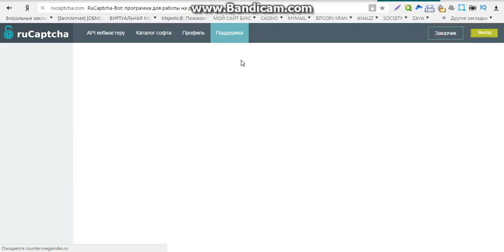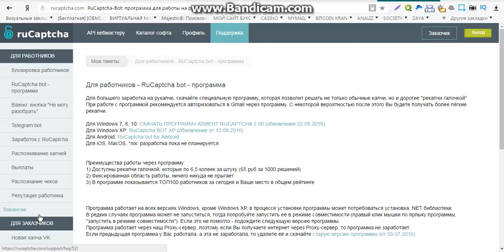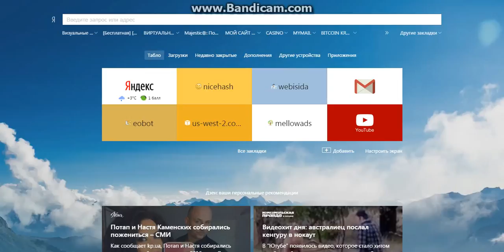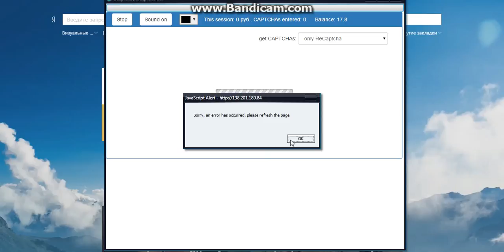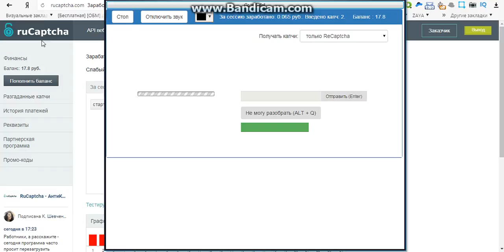новый заработок без вложений 2016